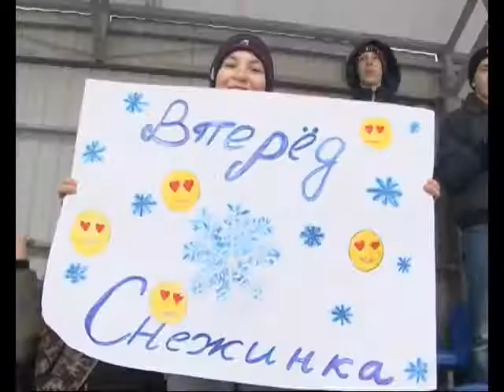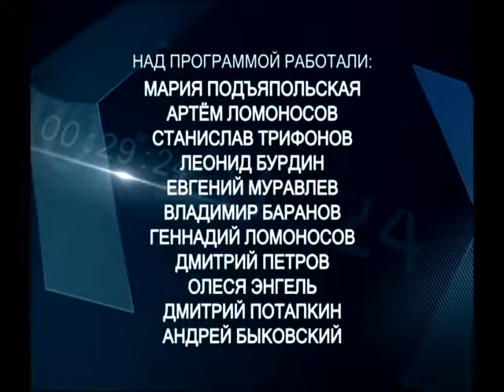Время спорта 04 02 2017